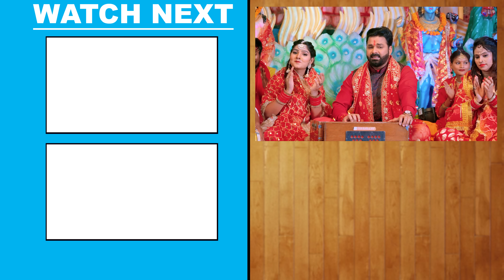Video | सातो बहिनिया अईली | Pawan Singh Devi Geet | Sato Bahiniya Aili | Bhojpuri Bhakti Song 2024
Album - Sato Bahiniya Aili
Song - Sato Bahiniya Aili
Choreographer - Gulam Husain
VG - 30212

जय जय शेरावाली माँ ! जय जय जोतावाली माँ !
सातो रे बहिनिया अईली कs के स्नानवा
बईठली सिंगार करे तs ले परल ध्यानवा
हां.. सातो रे बहिनिया अईली कs के स्नानवा
लागल भैरो भईया के फिकिरवा हो फिकिरवा
अरे नाक के नथुनिया खोजी लाउ रे मलिनिया
गिरल बाटे गंगा जी के तीरवा
नाक के नथुनिया खोजी लाउ रे मलिनिया !

मने मने मईया निराश बाड़ी हो
बईठल भैरो के पास बाड़ी हो
के खोजी लाई मोरा सोना के नथियावा
जोहत सेवकन के आस बाड़ी हो
मोतिया मोढ़ावल बाटे हिरवा अरे हिरवा

पुजवा के बेर भईल देर होता जी
धरे खातिर कलशा कुबेर होता जी
अरुण बिहारी पवन पूजे खातिर पउवा
बईठल बईठल गदबेर होता जी
छोटुवो धरवले माई के धीरवा मन में धीरवा

Sato Bahiniya Aili Lyrics - (English)

Jai Jai Sherawali Maa ! Jai Jai Jotawali Maa !
Sato Re Bahiniya Aili Ka Ke Snanawa
Baithali Singaar Kare Ta Le Paral Dhyanwa
Ha.. Sato Re Bahiniya Aili Ka Ke Snanawa
Lagal Bhairo Bhaiya Ke Fikirawa Ho Fikirawa
Are Nak Ke Nathuniya Khoji Lau Re Maliniya
Giral Bate Ganga Ji Teerawa
Naak Ke Nathuniya Khoji Lau Re Maliniya !
Giral Baate Ganga Ji Tirawa !!

Mane Mane Maiya Nirash Badi Ho
Baithal Bhairo Ke Pass Badi Ho
Ke Khoji Layi Mora Sona Ke Nathiyawa
Johat Sevkan Ke Aas Badi Ho
Motiya Modhawal Bate Hirawa Are Hirawa
Nak Ke Nathuniya Khoji Lau Re Maliniya

Pujawa Ke Ber Bhail Der Hota Ji
Dhare Khatir Kalsha Kuber Hota Ji
Arun Bihari Pawan Puje Khatir Pauwa
Baithal Baithal Gadber Hota Ji
Chhotuwo Dharawale Maai Ke Dhirawa Man Me Dhirawa

,Sato Bahiniya Aili Video Pawan Singh,
Sato Bahiniya Aili
,सातो बहिनिया अइली,
पवन सिंह का नया भक्ति गाना 2022